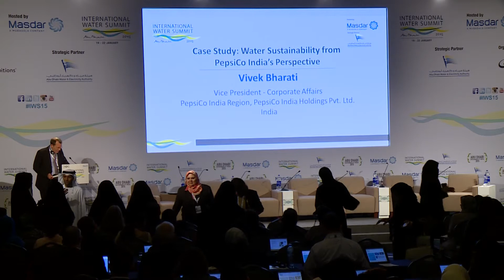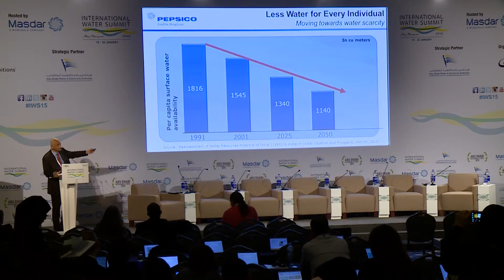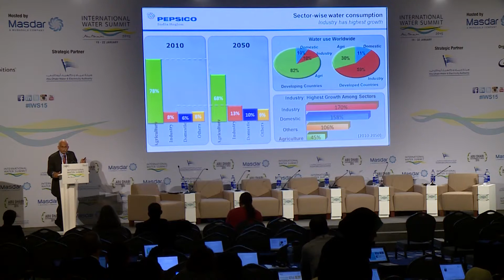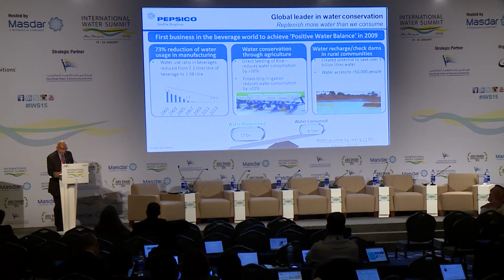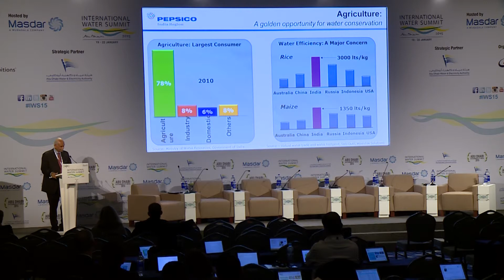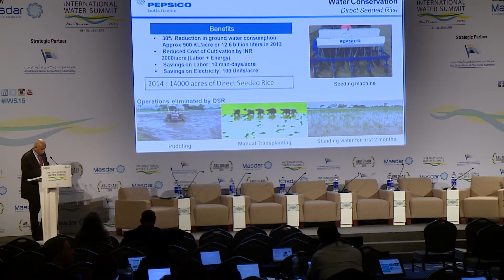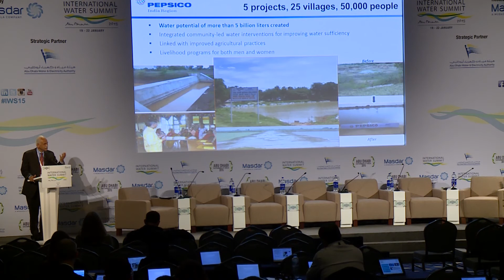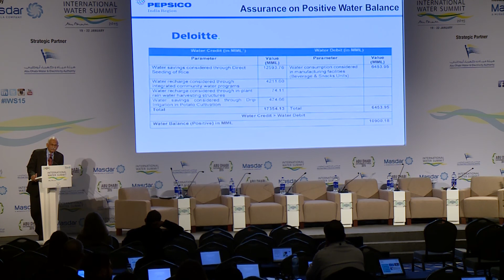IWS 2015 | Water Sustainability from PepsiCo India’s Perspective Vivek Bharati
A panel discussion on water sustainability from Pepsico India's perspective Vivek Bharati at the IWS 2015.